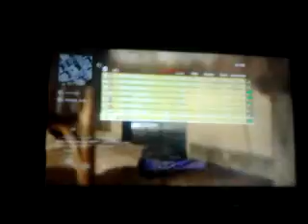Black ops: (Funniest Rage!)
My budy was playin blackops (@Krilla1) and they were yellin at each other because everyone was camping. Lol